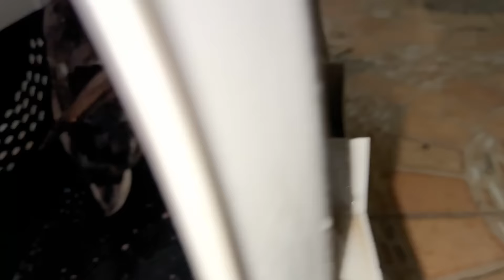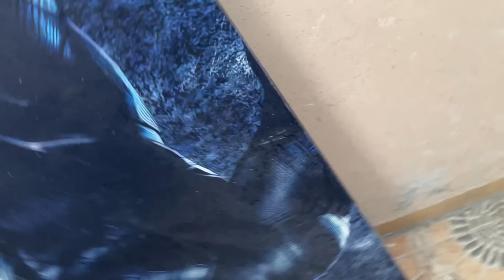Toofan Ne Janwaron Ka Ghar Tabah Kar Diya 😱😭